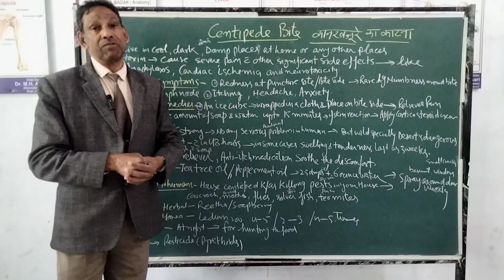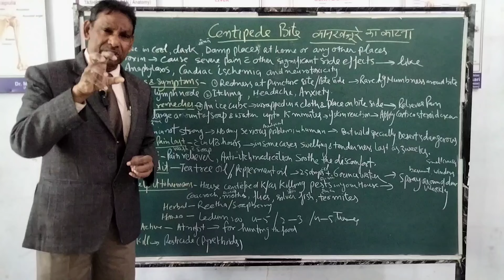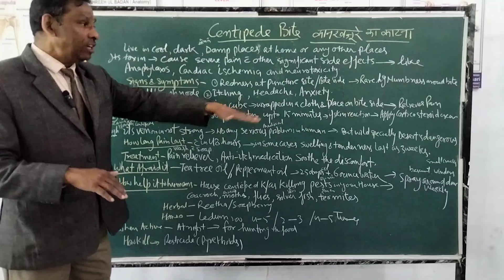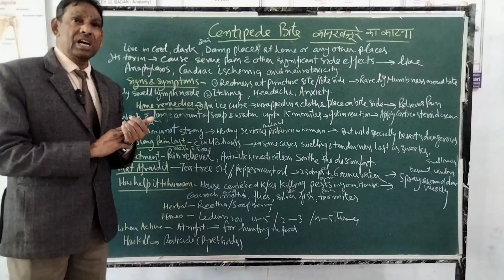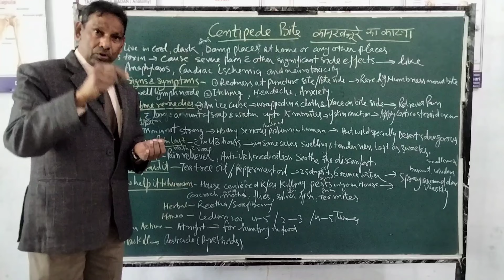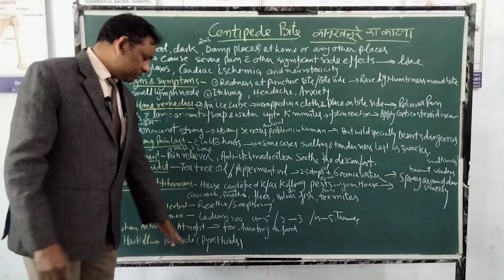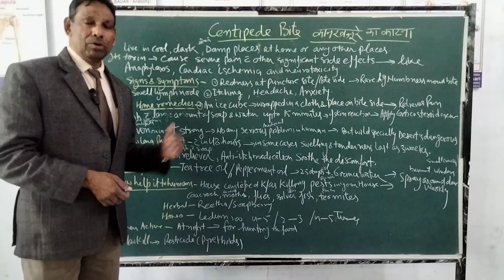Centipede bite | कनखजुरे का काटना | Redness | Swelling | Numbness | Itching | Headache | Treatment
Centipede venom contains a diverse pharmacologic combination of toxins that cause severe pain as well as the potential for other significant side effects, including anaphylaxis, cardiac ischemia, and neurotoxicity. Treatment of centipede bites involves pain control, local wound care, and tetanus update.
Content we covered in this lecture are given below.
- Centipede bite
- Redness
- Swelling
- Numbness
- Itching
- Headache
- Anxiety

centipede bite treatment,
centipede bite,
centipede bite effects,
medical jurisprudence,
kankhajure ke katne se kya hota hai,
dr ansari,